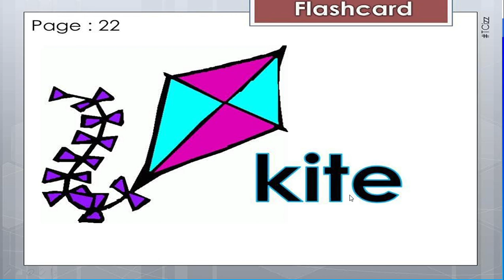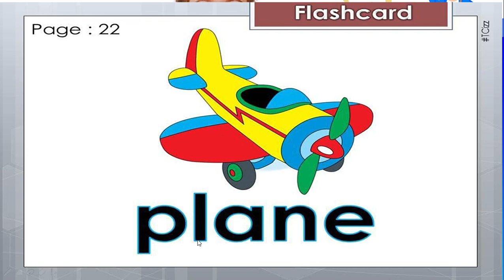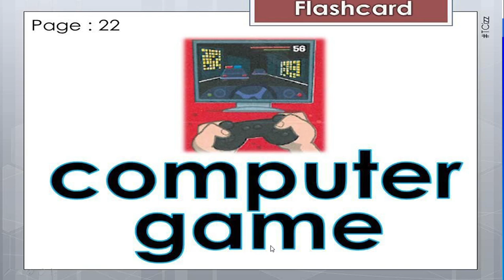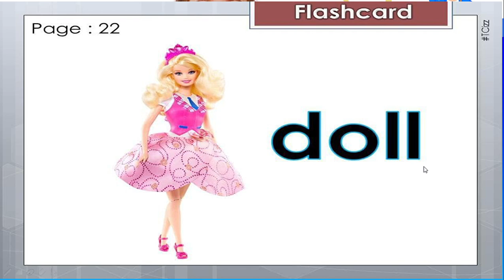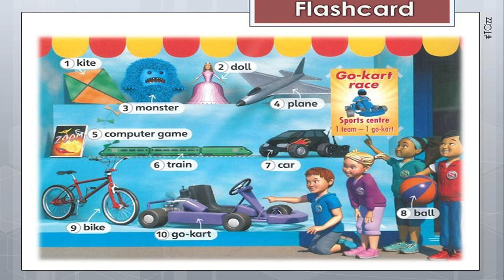YEAR 1 - Unit 2 Lets Play (SJKT)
BY MS V